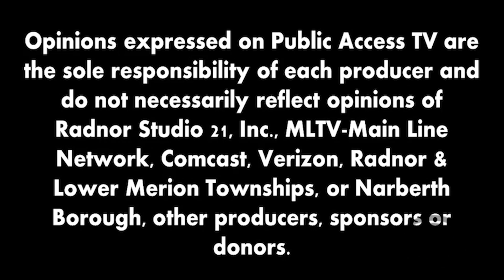Real Estate Matters: Downsizing/'Right'sizing in the Market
Ayse and Clare utilize their experiences as realtors to talk about more stories from the market to assist those trying to understand residential real estate.